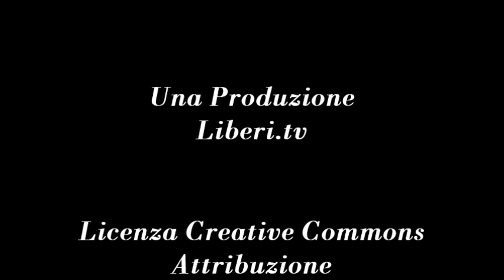La virgola del Direttore - La settimana, nel commento di Gianni Colacione 23 novembre 2012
- La virgola del Direttore 23 novembre 2012.

I colpi di coda di una bestia morente possono essere letali.
Questo e' quello che sta accadento all'Italia , esposta ai sussulti di una classe politica agonizzante che a pochi mesi dalla fine della Legislatura ha "scoperto" l'urgenza di modificare la Costituzione , inventando di sana pianta 90 nuovi incarichi, i Costituenti.